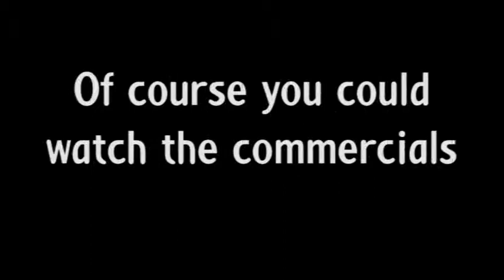Cooking With Jake 7 Preview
Football and Tailgating on the next Cooking With Jake.